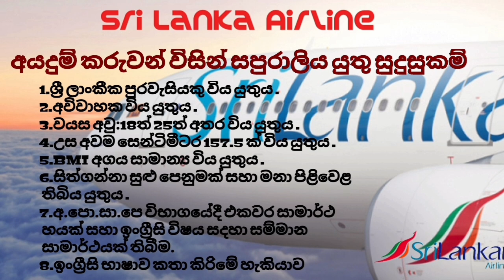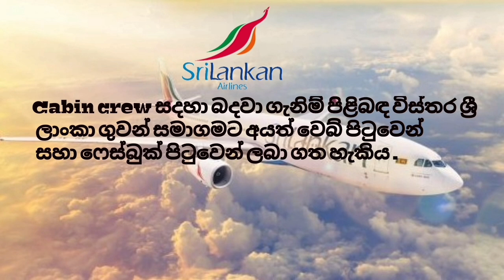CABIN CREW කෙනෙක් වෙන්නෙ කොහොමද? How to become cabin crew